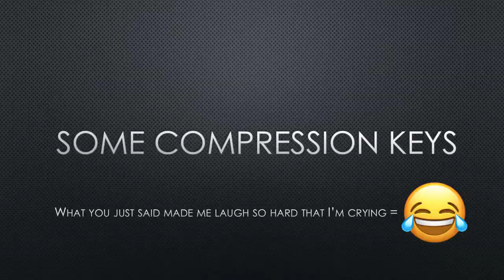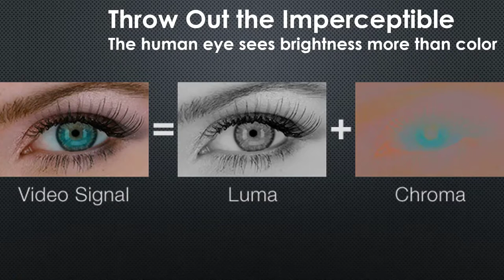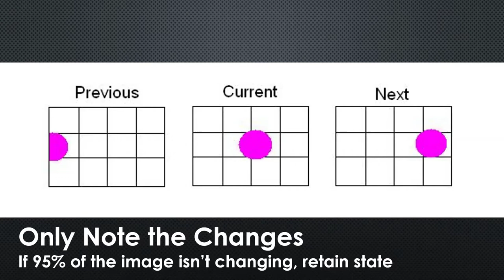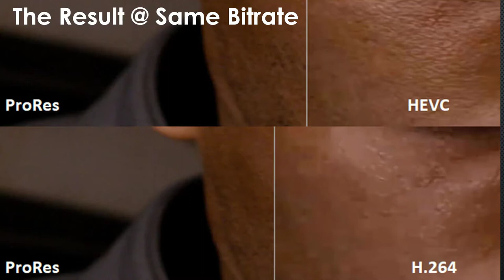Compression: How Math Drives Video Apps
Sunset High School Tech Talks 2017
Keith Wymbs - Chief Marketing Officer: AWS Elemental